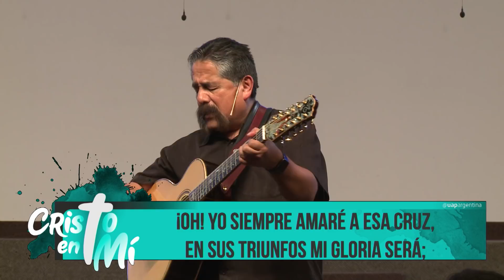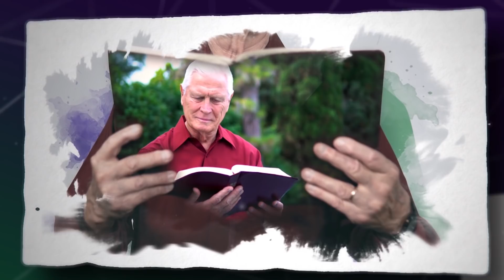09| Cristo en mi - "La matemática de Dios" - José Vicente Rojas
La primer Semana de Énfasis Espiritual de la Universidad Adventista del Plata desarrollada en mayo de 2019 contó con la presencia del Pastor José Vicente Rojas como orador